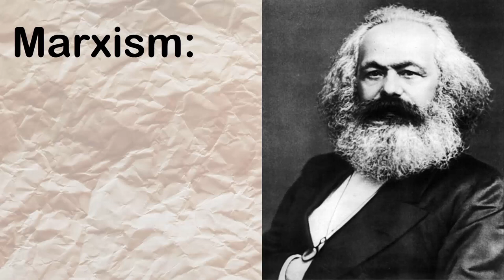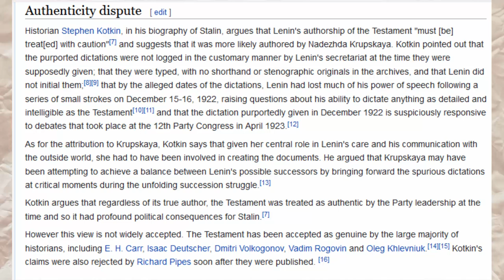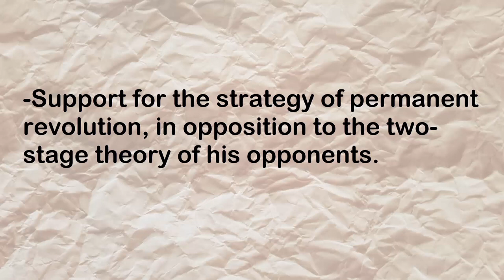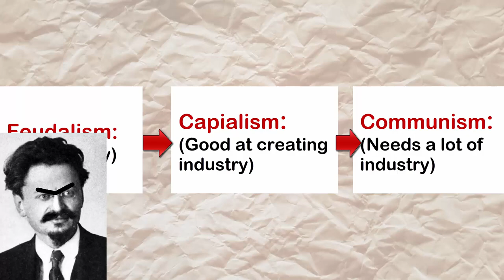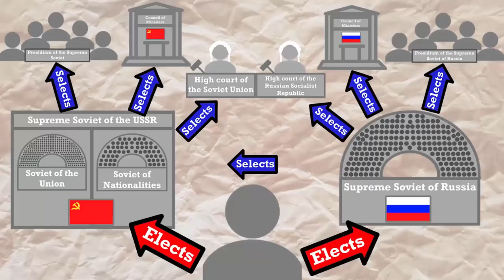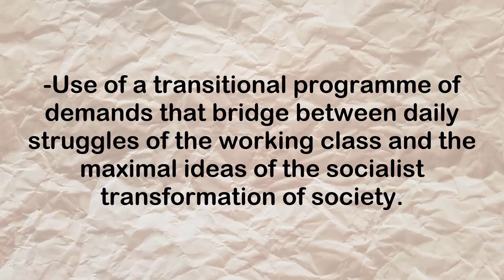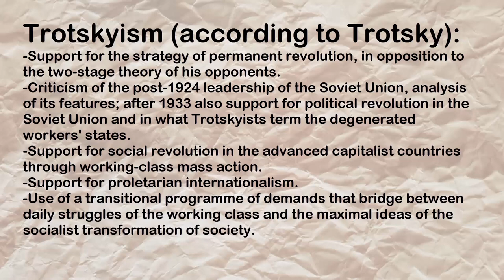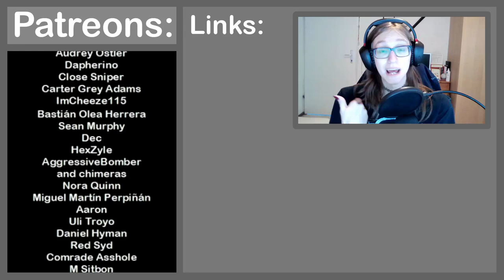What is Trotskyism? | Ideology explained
This video is an explanation of the ideology of Trotskyism. I go into all major aspects of the ideology while remaining as brief as possible. I explain Marxism and Leninism along with concepts like proletarian internationalism, the permanent revolution and the vanguardist belief.

Timestamps:
0:00 Intro
0:33 Marxism and Leninism
1:43 History
2:39 Trotskyism
11:48 Outro

Transcript:
Hello everybody, what is Trotskyism? A complicated question but I’ll try my best to give you an overview of the important parts. Essentially Trotskyism is the ideology of Leon Trotsky who was one of the leaders of the Russian revolution in 1917 and one of the two most likely candidates to succeed Lenin, the other one being Stalin who ended up ruling the USSR.
To understand Trotskyism, you need to understand what it builds on and that is both Marxism and Leninism. I went over this in that video already but for the sake of making this video be understandable on it’s own I will briefly go over both of them again.
Marxism essentially says that for a variety of reasons our capitalist industrialized society is divided among class lines, with the working class being exploited and oppressed by the capitalist class. When the economy and society become industrialized enough the workers will begin to overthrow the capitalists in a French revolution style takeover. After which they share everything and establish socialism.
Leninism on the other hand recognised the fact that in the country they were in, Russia in 1917, there was no large industrial worker’s army to lead a revolution. So, Lenin adapted Marxism to the reality he was experiencing. Now a party would be formed with all people who are educated on Marx and they would lead a revolution and take over the state on behalf of the working class. They would then keep the revolution safe and develop the industry until the workers were educated enough to take over and reach socialism.
Trotsky was a revolutionary along with other Bolsheviks. He was a strong supporter of Lenin and not a fan of Stalin. When Stalin came to power in the Soviet Union Trotsky began to criticise everything Stalin was doing. Eventually Stalin would exile Trotsky who ended up on Mexico were his ideas cemented and he formulated his beliefs in the ideology of Trotskyism. Trotsky was also assassinated on the order of Stalin a few years later.
Also, there are people who say Lenin wanted Trotsky to take over instead of Stalin, but this is based on the Lenin testament of which historians aren’t even sure if it’s real. Either way because Trotsky was still a socialist revolutionary while living outside of the USSR, he handily held a lot of speeches talking to people, so he made a 5-step explanation of what his ideology is supposed to be.
Trotskyism is an evolution of Leninism which itself is an evolution of Marxism. That’s why I summed both of those systems up before. Trotskyism keeps the belief in a vanguard party. The logic is that the people in non-industrial countries can’t lead their own revolution because they lack the experiences of an industrialized working class and the understanding of Marxist theory, so the party does it instead.
Trotsky supported the council system of the early USSR. Essentially all workers in one job and one region would form a council, called soviet which would send representatives to the parliament .I have a video that goes in depth about the democratic system of the USSR and how it changed over time.
This is of course a democratic system but the people who stood for election had to be members of the communist party. The idea was that this way only workers and educated Marxists could be elected, because if they allowed the people to vote for capitalist populist parties then they may lose the one socialist country in the world. This was justified as dictatorship of the proletariat.
According to Trotsky these are the 5 points which set his ideology apart from other Marxist theories. Let’s go over them and what they mean one by one.
Support for the strategy of permanent revolution, in opposition to the two-stage theory of his opponents.
So, the two-stage theory says that to achieve communism you need a lot of industry, famers can’t reach communism because the productivity is too low to create superabundance in which there is so much of everything that nobody has to work.